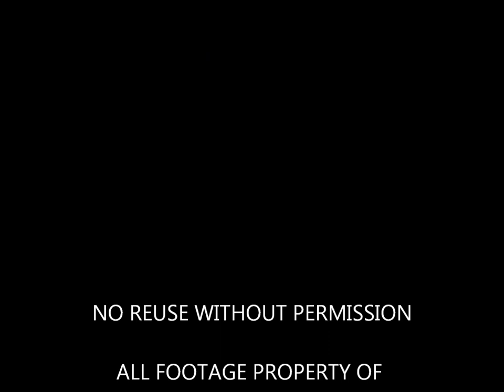Summer Slaughter Ybor City Florida Veil Of Maya LIVE Shortened Set GoPro Polecam MOSH FOOTAGE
2:50 honestly made my fucking night. Sam is a BEAST

Set was shortened due to JFAC death threat... I only missed about a minute or so of the last song, they really only played a few...

-THE FLOOR WAS SOAKED. People were throwing water and beer everywhere.
-HARD moshers were warned by security. It got rough but unfortunately "dancers" were not liked very well.
-I was not allowed to have a light on my gopro. The pit seemed lighter in person, but some of the footage came out dark.
-My pole is now starting to not work as well and will not tighten down on some points. It is also making a little extra rattling noise but I think I will have this fixed soon.
-While in front of the barrier, there were multiple photographers and security going back and forth throughout the set as well as people crowd surfing coming over the barrier... After all it is a metal show so I think for what I was given I got pretty decent footage.